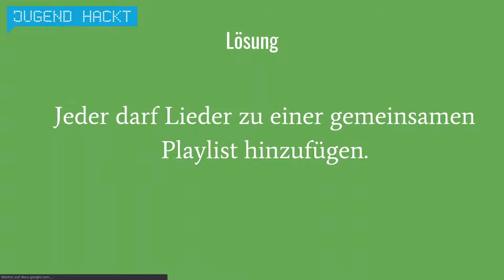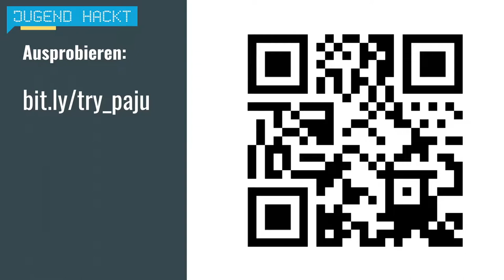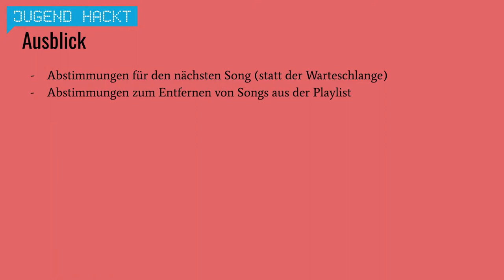Paju: Party-Jukebox | Jugend Hackt Berlin 2019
Mithilfe vom Projekt Paju lässt sich die Musik auf Partys gemeinsam und demokratisch steuern. Von Moritz und Robin.

Sharing is caring!